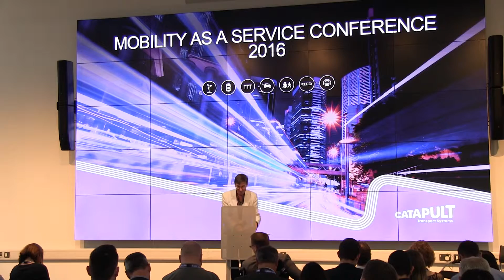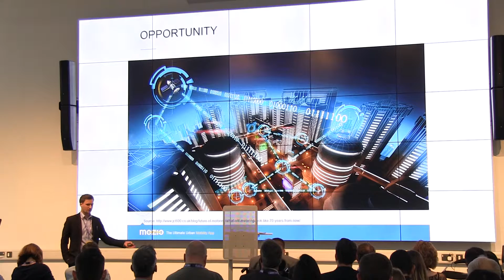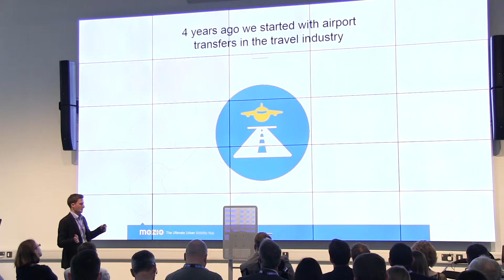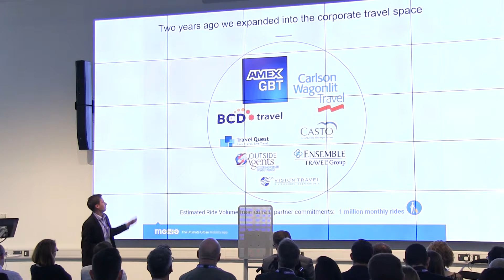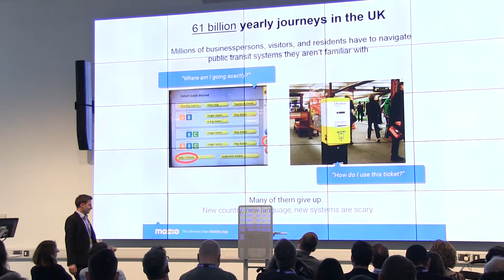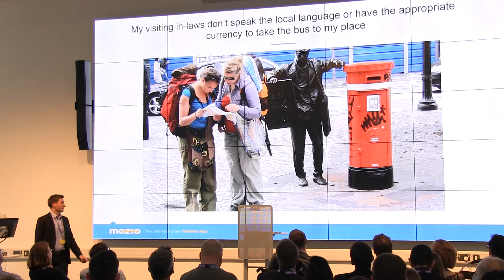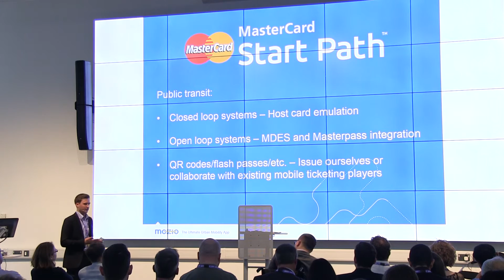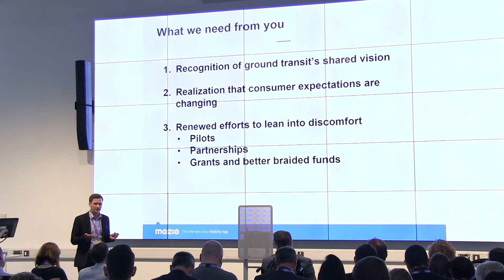John McGinty -The Views of the MaaS Provider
The Mobility as a Service (MaaS) Conference took place at the ICentrum Building, Birmingham, 21st September 2016. We had an exciting line-up of expert speakers, who are continuing to break new ground in this sector. Speakers shared their insights as to how the marketplace for MaaS is developing, and how transport operators, policy makers, technologists and consumers can benefit from the MaaS opportunity.